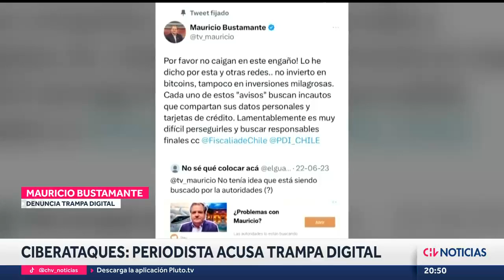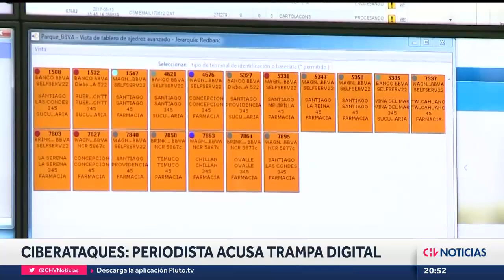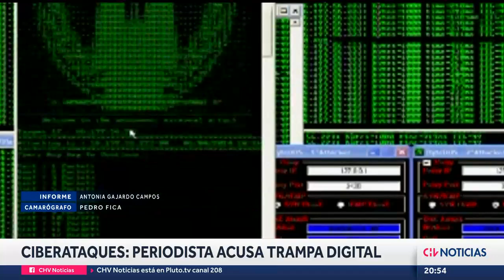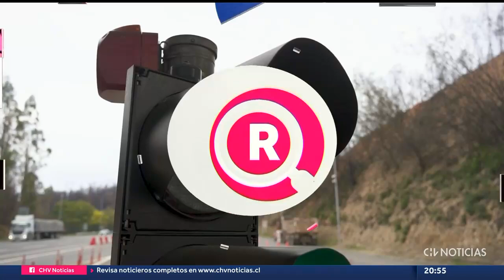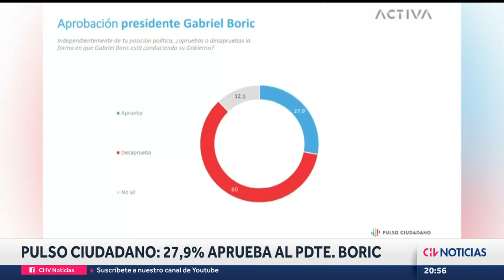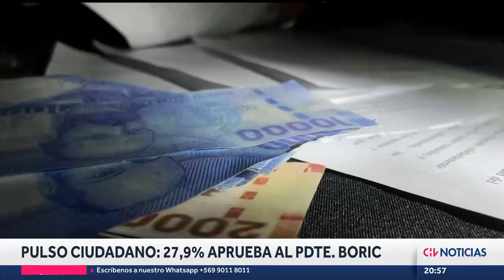Mauricio Bustamante acusa TRAMPA DIGITAL Usan su rostro para engañar a usuarios - CHV Noticias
El periodista Mauricio Bustamante, quien tuvo que aclarar que no es real una publicación que señalaba que se había enriquecido, gracias a la inversión de bitcoins.